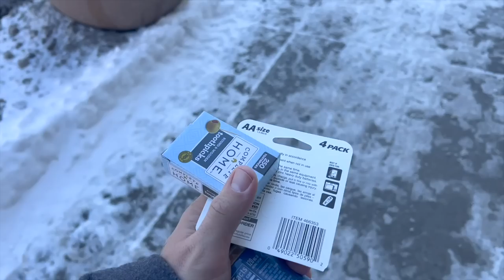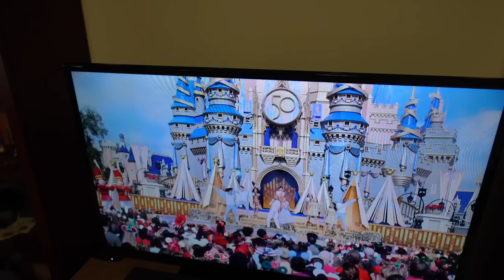What a Beautiful Christmas! | Toys Are In... Tree Is Out?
Hello from our peaceful Christmas morning! The boys are thrilled to see their toys from Santa and open their gifts from Mom and Dad. What a humbling experience it was... We spend the evening at the Sicard's house eating food (duh!) and playing with the cousins. Our Florida trip is coming up soon! So the day after Christmas means the tree has got to go!